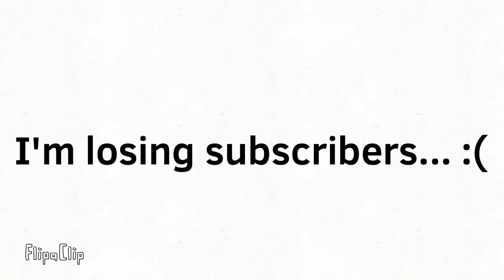Bad News For Everyone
For Everyone to See This